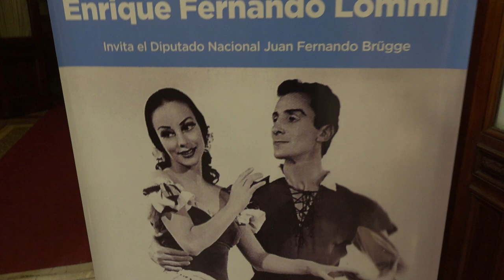MenciónDeHonor: Enrique Lommi, la pasión por el baile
Último exponente de una generación de artistas de la danza que puso al arte nacional en primerísimo lugar en nuestro país y en el mundo. Por su compromiso con la cultura, recibió la Mención de Honor Diputado Nacional Dr. Juan Bautista Alberdi. El encuentro contó con la presencia artística de Maximiliano Guerra.